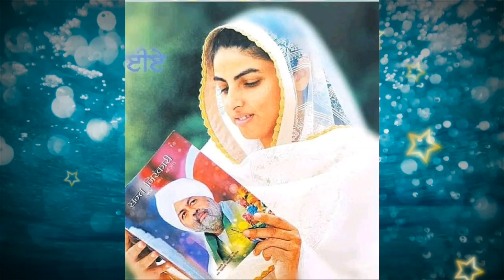करूँ नित नित तेरा ध्यान यही है प्रार्थना मेरी || nirankari vichar || Anmol Saakhiyan